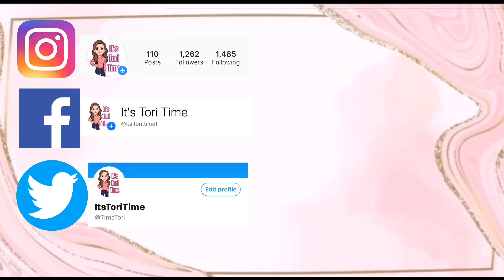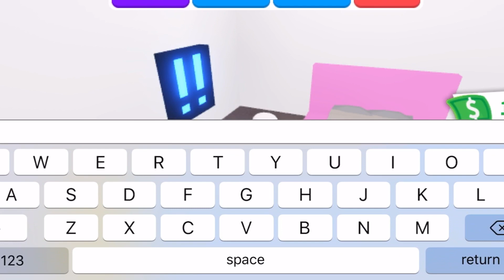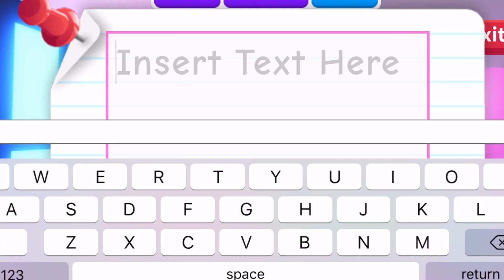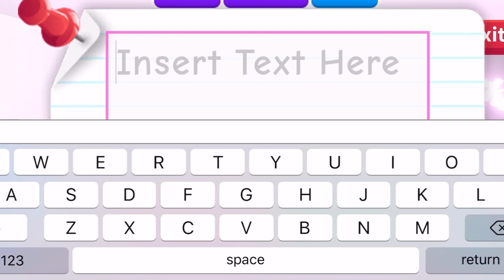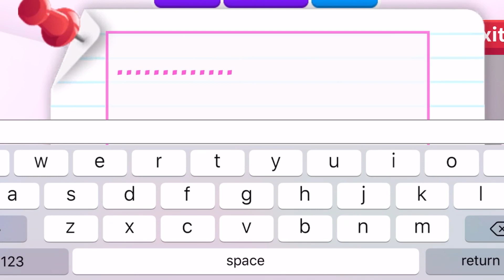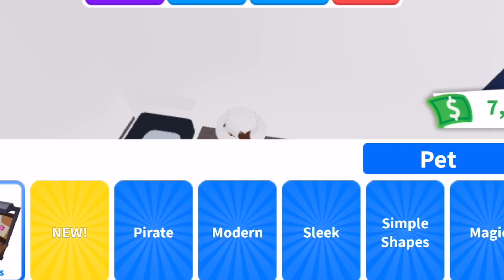Adopt Me Build Hacks Bedroom | Aesthetic Bedroom | Part 1